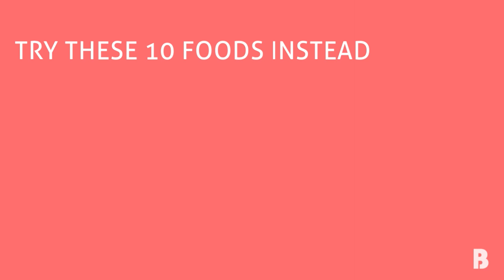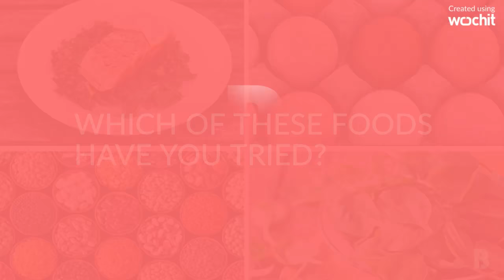10 Foods to Eat While Pregnant | Best Foods To Eat During Pregnancy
Can't decide what to eat during pregnancy? Try these 10 foods!